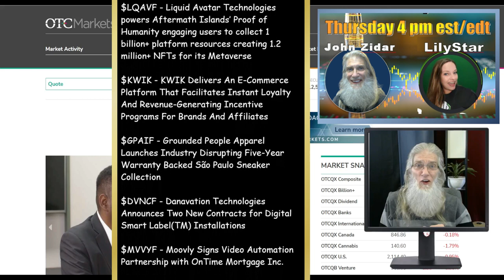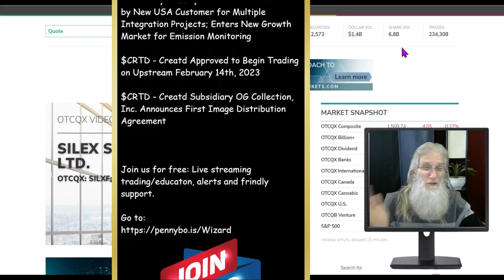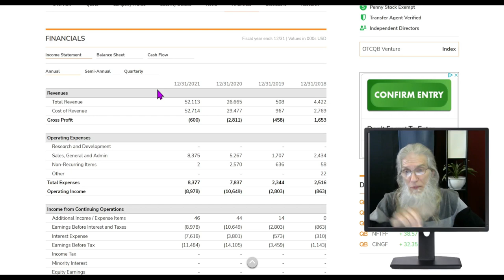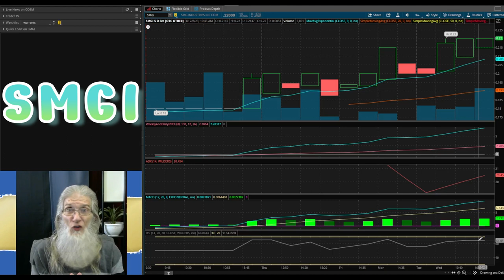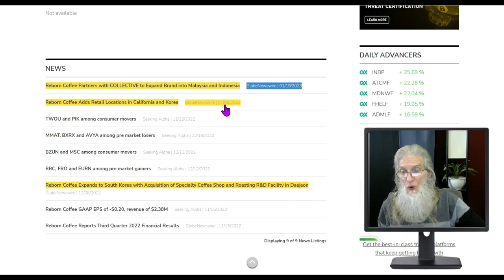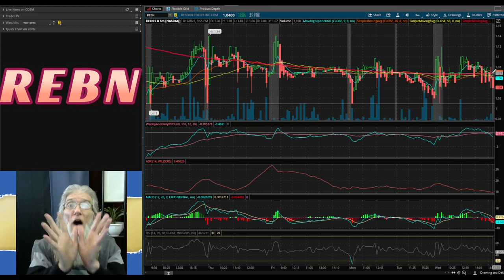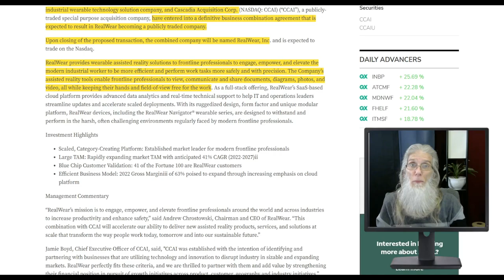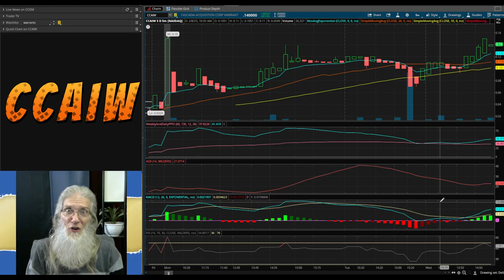Warm Charts & Strong Revenues Make Us Money 🧙‍♂️ Zidar On Top & Hot Penny Stocks $SMGI~$REBN~$CCAI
Everyday we look for stocks with potential. Not chasing the memes or rocket stocks of the day: we look for stocks that have warm charts, set-up to run and match it to the news that can do it.